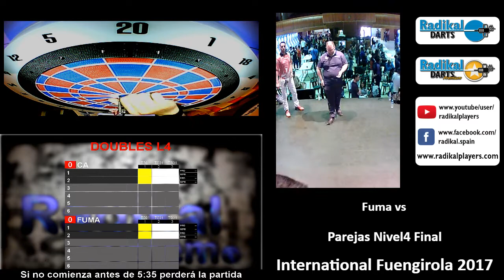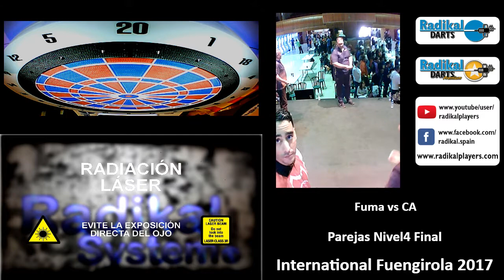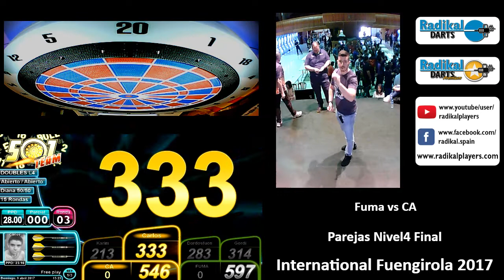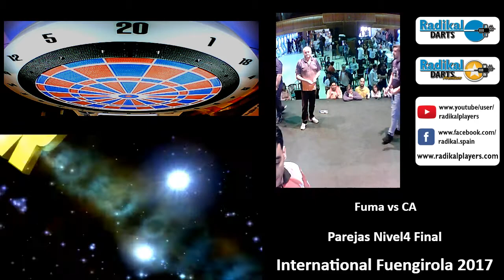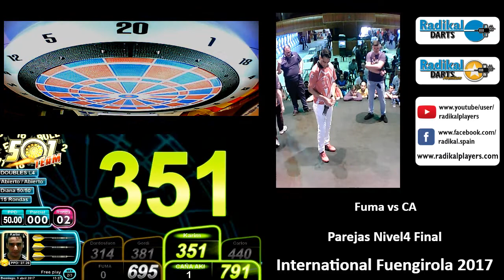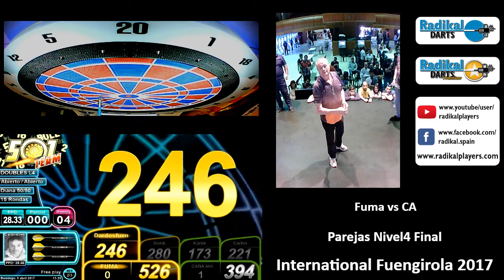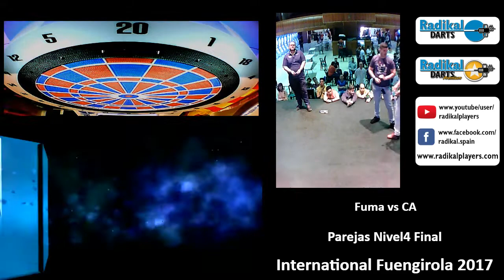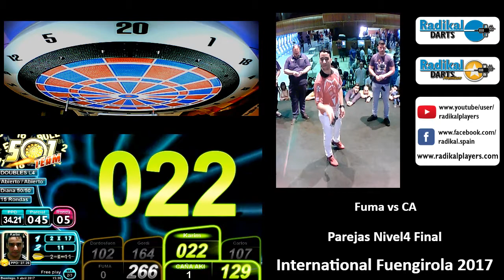Fuma vs CA Parejas Nivel4 Final 09 04 17 Internacional Radikal Fuengirola